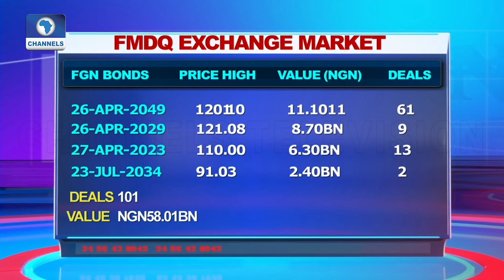Trading MPC CRR To Higher 27 5%